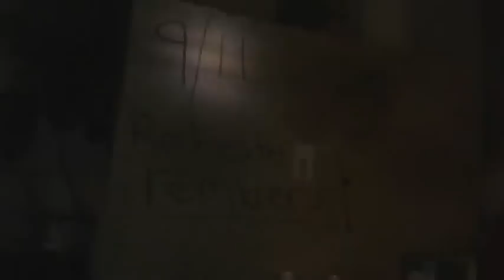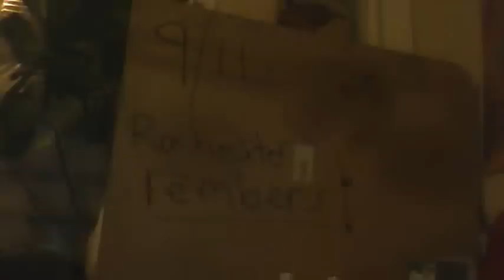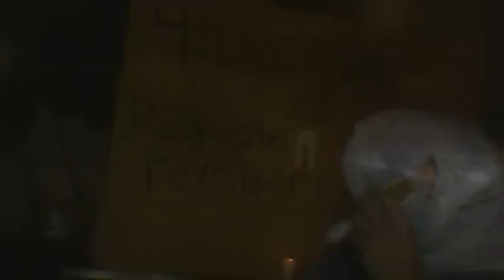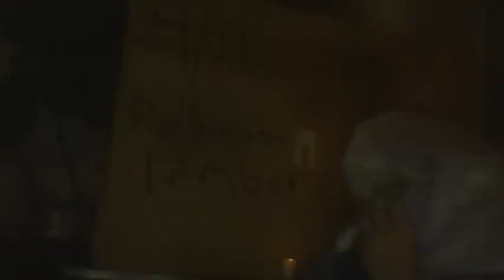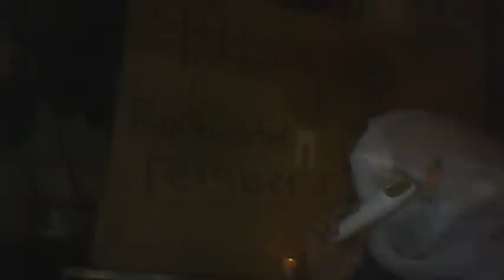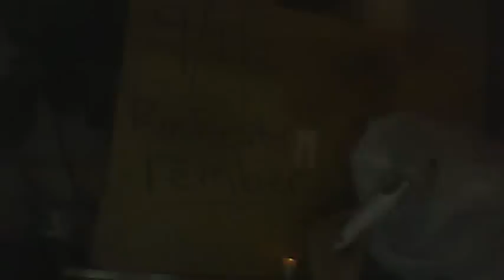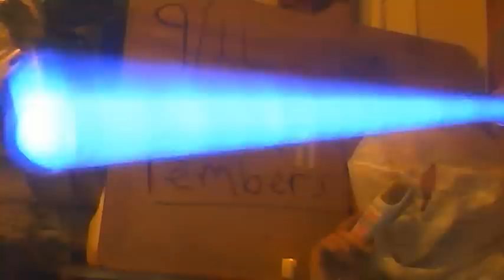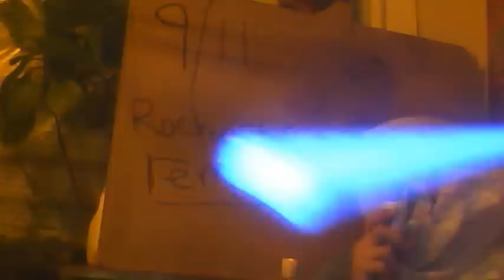Grewcifix (thanatomimetics)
compilation of recent tomfoolery. starring gildersleeves, the general, josie scwitzs', glooptor,